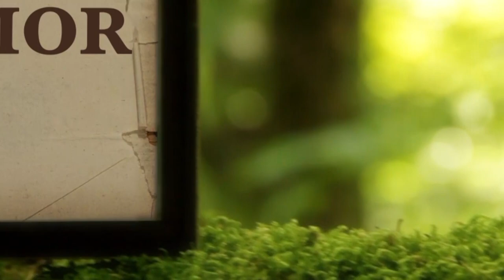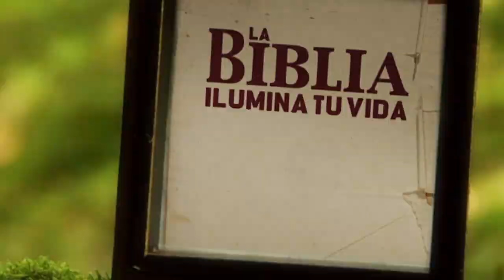La Biblia Ilumina Tu Vida- Sábado 21 de Enero del 2023